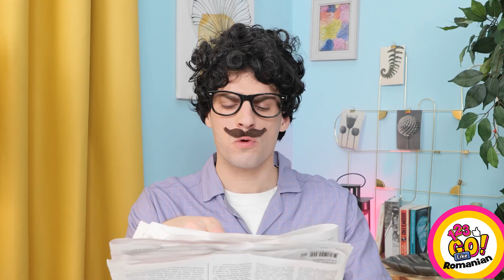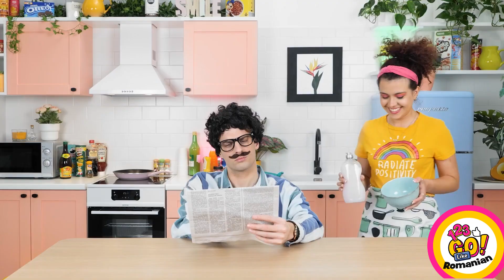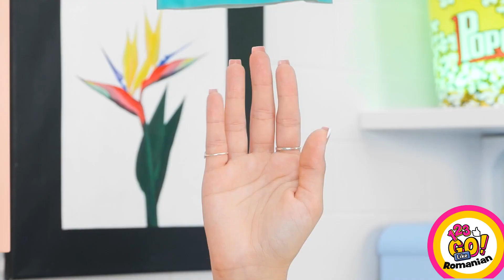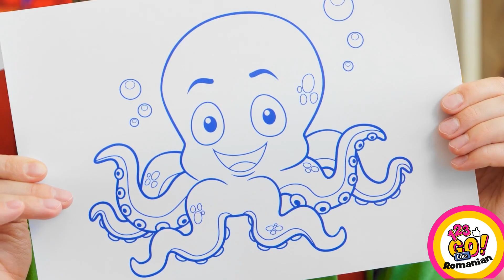TRUCURI ISTEȚE DE PARENTING | Idei DIY & trucuri de supraviețuire pentru părinți, marca 123 GO Like!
🌈Salutare, cei mai buni părinți din lume!

Sunteți niște părinți buni sau niște părinți răi? Indiferent de cum sunteți, urmăriți acest clip cu cele mai istețe trucuri de parenting pentru orice ocazie și o să descoperiți cele mai bune idei de DIY-uri și trucuri de supraviețuire pentru părinți. O grămadă de trucuri uimitoare, trucuri DIY, sfaturi și idei inteligente, pentru cei mai buni părinți din lume! Urmăriți acest clip până la sfârșit și o să aflați cum să gătiți cea mai delicioasă mâncare pentru copiii voștri cum să aveți grijă de ei, o să descoperiți farse uimitoare pentru părinți, dar și sfaturi și trucuri pentru părinți.

Urmăriți acest clip până la final și nu uitați să ne spuneți care sunt trucurile voastre de parenting, în comentariile de mai jos👇👇👇 și ABONAȚI-VĂ la 123 GO Like! pentru și mai multe clipuri ca acesta😜